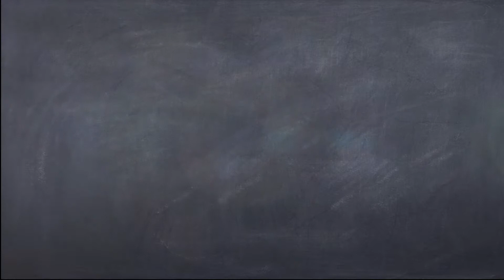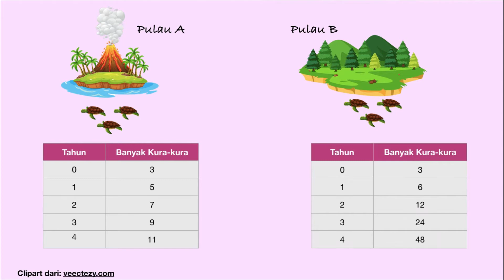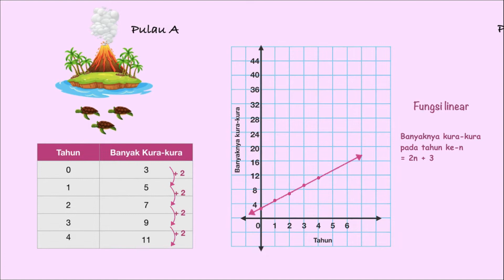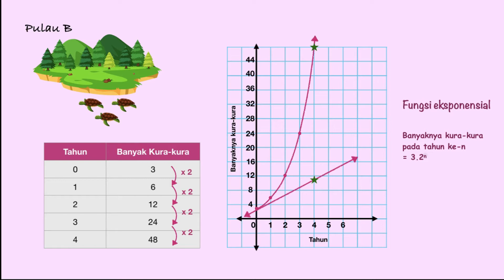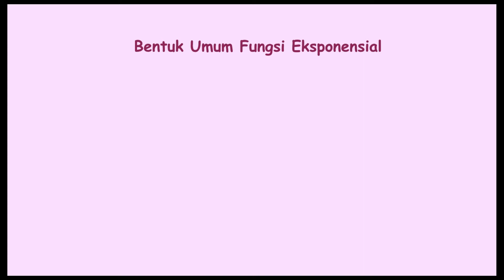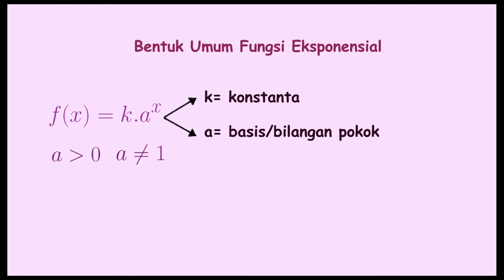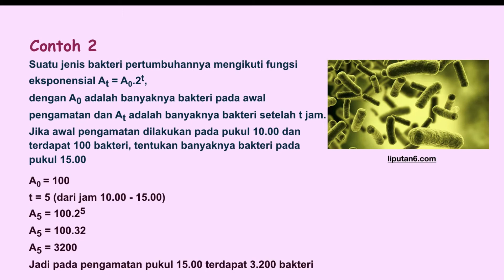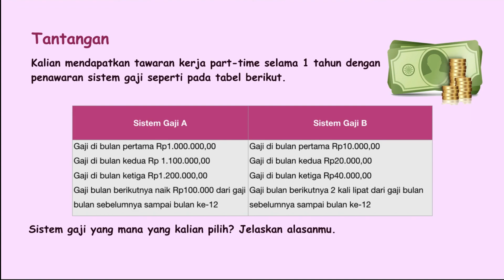Matematika Peminatan Kelas X | Fungsi Eksponensial